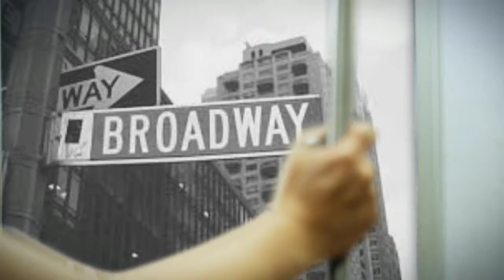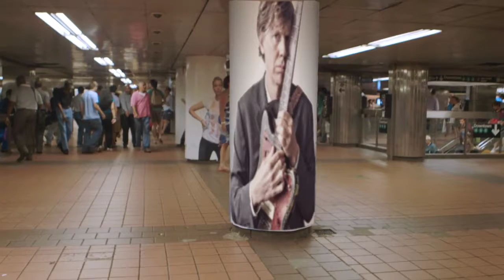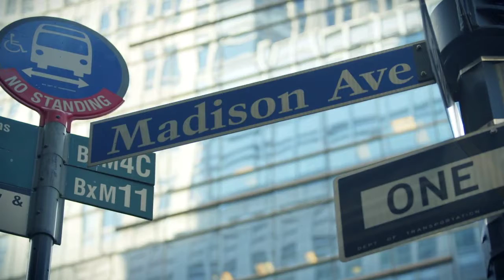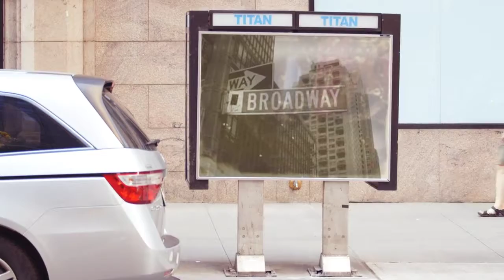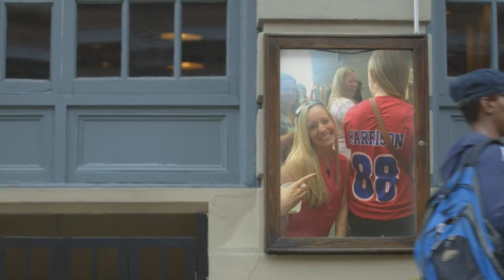MICHELLE AND NEW YORK MY FAVORITE THINGS 720p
Not only is New York City the nation's melting pot, it is also the casserole, the chafing dish and the charcoal grill.

It comes in waves. the start of every baseball season, every time I smell pizza cooking, the glimpse of a taxi cab, the cadence in someone's speech.. it all brings me back. We are connected you and I. I may be away but you are always with me. My moods are you, my speech is you, my attitude is you, my emotions are you, my faith is you, my spirit is you, my hopes are you and my perseverance is you. You and Michelle are the same to me, my home. As we come up on September 11th, my heart is with you...

We all have our crosses to bear, our battles to fight and our dragons to slay.  But it truly makes it easier when you are a born and bread  New Yorker. We are survivors, poets, pugilists and prognosticators.  We may get knocked down, but just like Michelle we always get back up.

You are one of the reasons Michelle Cherney​ and I got through the last 2 years of hell.  Along with my amazing parents, you raised me.  My beautiful city.

So as a proud New Yorker I ask for help for Michelle.  and help Michelle any way you can.

So Michelle, here is a homage to, with the exception of Jillian Cherney​, my two favorite women, you and my beautiful city of New York... both tough as nails and survivors. Watch my video love note to my city as I sing Miami 2017 ( See The Lights Go Out On Broadway).

Thanks New York. I miss you every day.